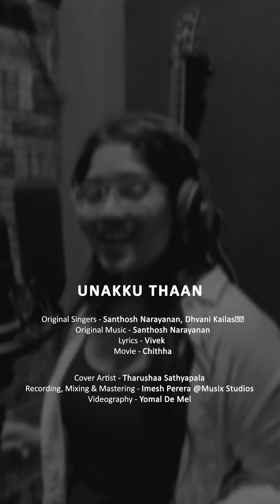Unakku Thaan - Santhosh Narayan | Chithha | Short Cover by Tharushaa Sathyapala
Presenting a cover song of one of my favorite popular Tamil tracks "Unakku Thaan".  "Unakkuthaan" is composed and performed by Santhosh Narayanan, with poetry by Vivek.

Cover Song Credits:

Cover Artist : Tharushaa Sathyapala
Recorded, Mixed & Mastered by : Imesh Perera @ Musix Studio
Videographer : Yomal De Mel
Video Editor, Colorist : Pamuditha Hasaranga @ Clouds Studio

Original Song Credits:

Song Name : Unakku Thaan
Movie : Chithha
Singers : Santhosh Narayanan, Dhvani Kailas
Lyrics : Vivek

Recorded by : Santhosh Narayanan, Karthik Manickavasakam
Recorded at : Future Tense Studios - Chennai, Studio Kadenza - Chennai
Recording Engineers : Pranav Muniraj, Rupendar Venkatesh
Mixed and Mastered by : Rupendar Venkatesh at Future Tense Studios

Listen to UnakkuThaan Original Song from Chithha on your favourite streaming apps

Lyrics :

Andha aruvi pol
Anba tharuvalae
Chinna arivippum
Indri suduvalae

Neeyum Thummidadi Thummidadi
Aayusu nooraga
En Uyir unoda
Pothi Veichathaye

En paarvai unnodu
Un bhomai kannodu
Pesamal vinnodu
Naam midhandhu povom

Kaadhoram
Adi aalolam
Naan thanga marodu
Vaa virudhu theere vaa